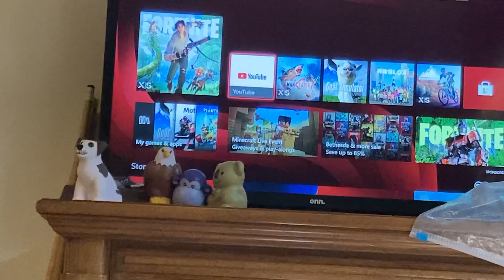ROBLOX fypシ fyp roblox gaming